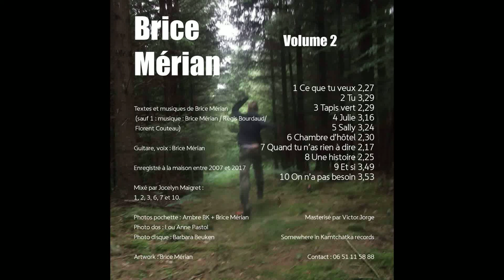Tapis vert - Brice Mérian